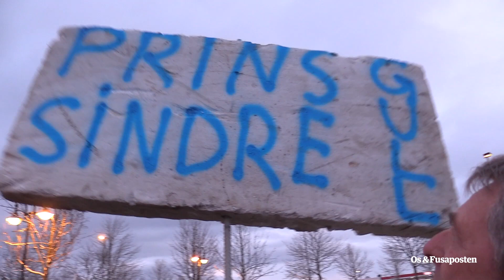Ellevill mottaking for Sverre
OL-vinnarane Sverre Lunde Pedersen og Sindre Henriksen vart møtt av eit folkehav, stort presseoppbod, ikkje mindre enn to ordførar og sjølvsagt Brynjar Øvstedal og John Lepsøy på Flesland måndag.